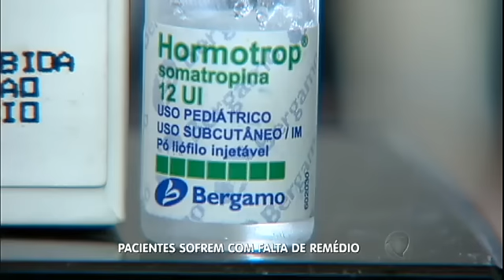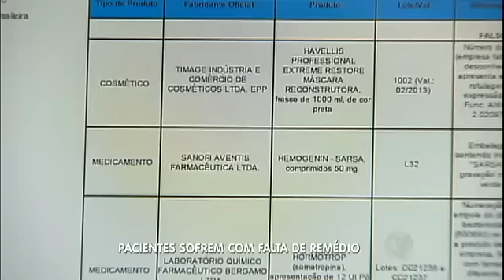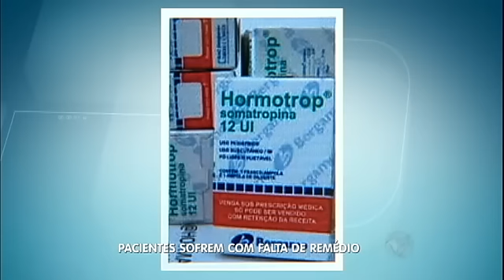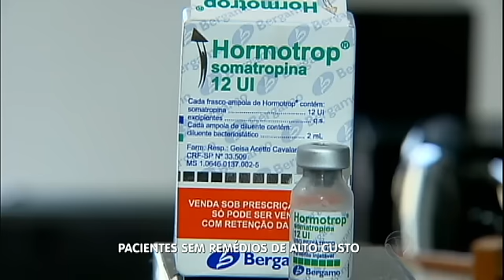Mães entram em desespero devido a falta de remédio a base de hormônio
O hormônio GH influencia no crescimento do ser-humano, porém algumas crianças tem um problema na produção deles. Por isso, muitas mães estão a procura deles nas farmácias, mas o remédio está em falta. Lojas de suplementos vendem clandestinamente o produto para musculação.